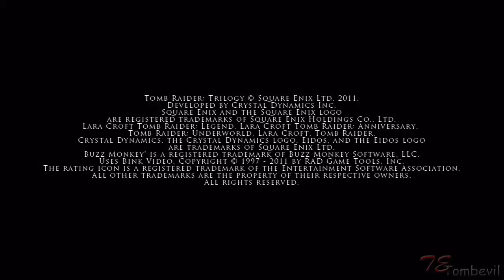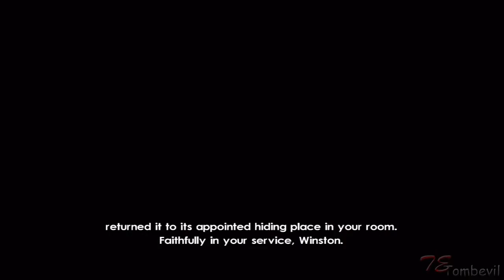Tomb Raider Anniversary HD: Croft Manor - Full Walkthrough / Gameplay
Played on PS3 HD Version 720p. All collectibles / items / artifacts / relics found.
This guide includes:
- Journal 2:00
- Maze Map 3:08
- Pistols 3:27
- Artifact #1 3:58
- Bucket 4:12
- Sundial Gnomon 4:42
- Artifact #2 6:53
- Artifact #3 7:25
- Artifact #4 8:05
- Grapple 8:35
- Decorative Bow 13:15
- Artifact #513:22
- Artifact #6 15:15
- Artifact #7 16:15
- Wrench 18:15
- Bucket with water 20:17
- Sculpture Gear 21:08
- Arrow 21:32
- Music Box Cylinder 22:57
- Artifact #8 25:00

Developer: Crystal Dynamics
Publisher: Eidos Interactive
Release date: 1 June 2007
Platforms: Microsoft Windows, PlayStation 2, PlayStation Portable, Xbox 360, Wii, Mobile phone, Mac OS X, PlayStation 3